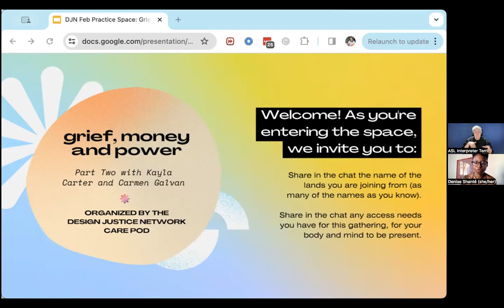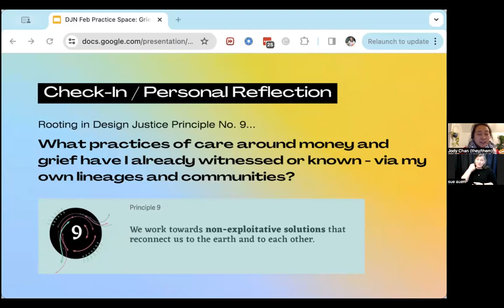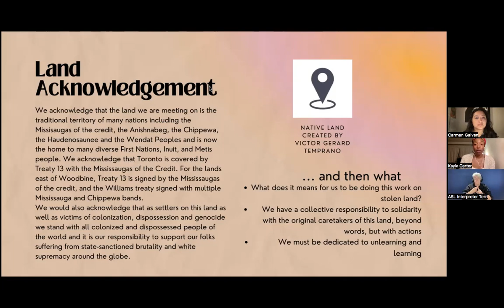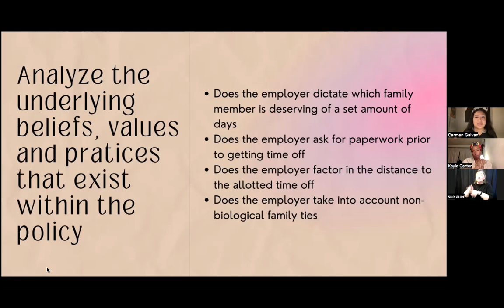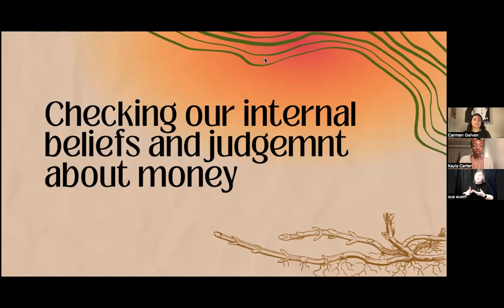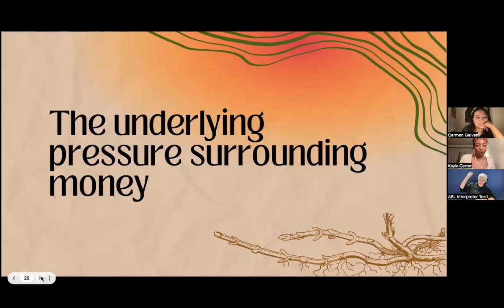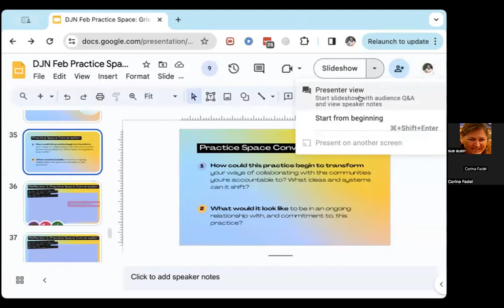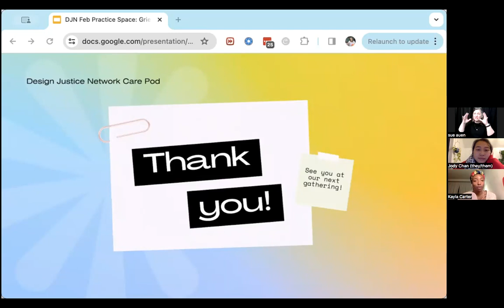February DJN Care Pod Series: Grief, Money and Power with BIPOC DEATH & GRIEF TALK, Practice Space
Grief is ever-present in our relationships to money: from the trauma of poverty, to guilt over wanting to have material safety and security, to the constant violence and dehumanization of capitalism, ableism, and white supremacy. These systems of power keep us in shame and isolation, as we police ourselves and each other around money. And yet, it is necessary for us to have transparent, kind, and accountable conversations about finances as we envision new ways of resourcing our design and collective liberation work.

What if we shift the frame to hold space for our collective grief, however it might be showing up—as numbness, exhaustion, hopelessness, rage? What if we were held, validated, and affirmed in our full selves, with all our lived experiences around resources and money? Join our February Care Pod series, where BIPOC Death & Grief Talk (Kayla Carter and Carmen Galvan) will guide us through an exploration of grief, money, and power, in relation to design justice.

We invite you to join both gatherings or one, choosing which focus feels most relevant for you. These experiences are virtual, free, and open to people practicing (or curious about) Design Justice and Design Justice Principles. DJN Membership and previous attendance are not required. Design Justice Principles will be weaved into each gathering and we will invite discussions that connect us back to creative, collaborative ways of working and being.

Our February Care Pod series is open to anyone, but will center the needs and experiences of BIPOC folks.

PRACTICE SPACE
February 27, 2024 / 6 - 8:30PM EDT
What if we embody ways of being in relationship to money that value our inherent worth and dignity? And what if we carry these ways of being into our creative projects and processes? In this Practice Space, we will deepen into an exploration of these questions, bringing them into conversation with our everyday lives and practices. There will be multiple ways to engage, including reflective prompts, deep listening, and dialogue. We welcome you to show up as your full self, with all your emotions and lived experiences; to have your mic/camera off; and to participate in whatever ways feel comfortable for you.

Practitioner Bio
Kayla Carter (she/her/they/them) is a full spectrum doula, artist and grief educator. Carmen (she/her) is a death doula, grief educator and social worker. Together they created BIPOC DEATH AND GRIEF TALKS to respond to the need of racialized/global majority folks to talk about the complexities of racialized grief.

Access Supports
*ASL interpretation
*Auto-captioning via Zoom Recording, with options for asynchronous participation
*Visual descriptions by speakers
*Emotional Support available during the gathering
*Tech support
*Scheduled breaks throughout the two and a half hours

Show up as you are: feel free to take additional breaks, have camera on or off, move around your space, etc.

General Gathering Flow
*Opening & Landing
*Check-In Conversations
*Topic Explorations with Guest Practitioner
*Break
*Group Discussions
*Announcements & Closing